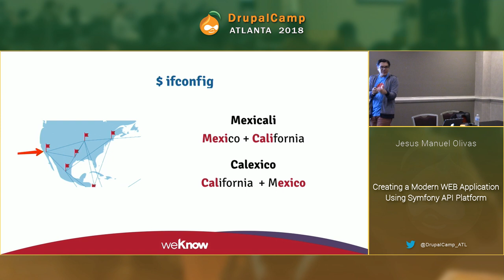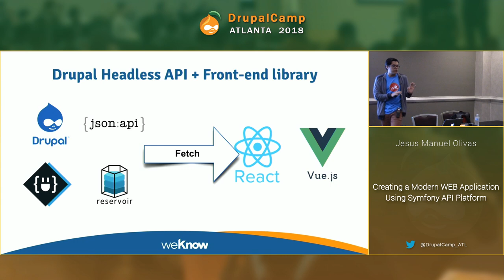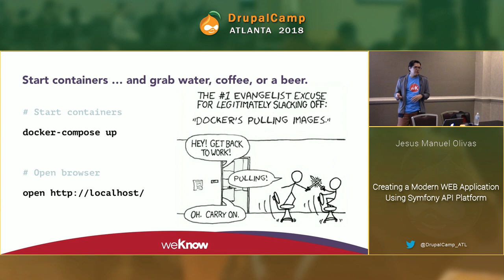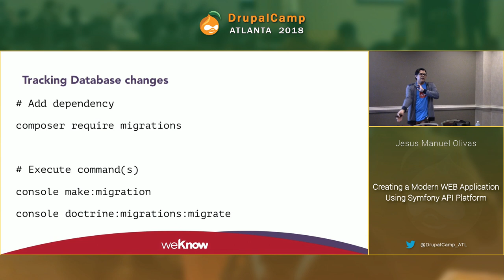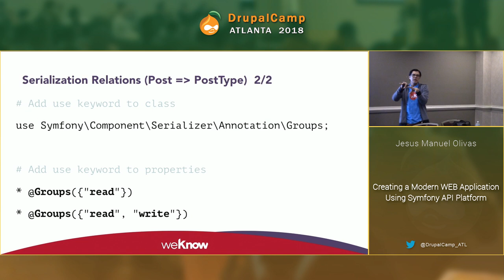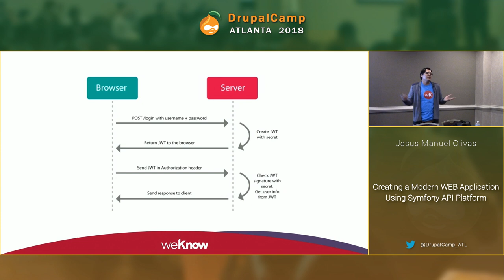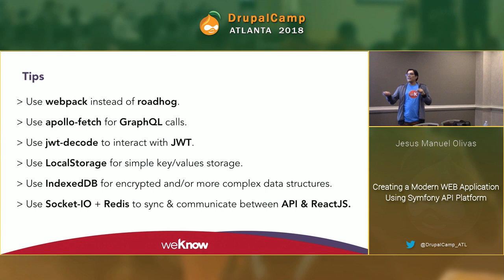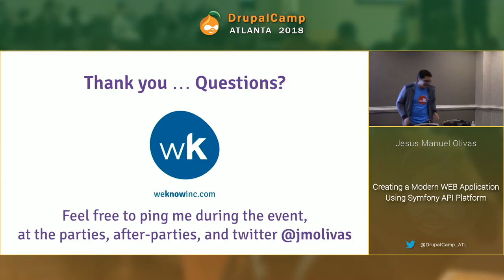DCATL 2018 - Creating a Modern web Application Using Symfony API Platform - Jesus Manuel Olivas